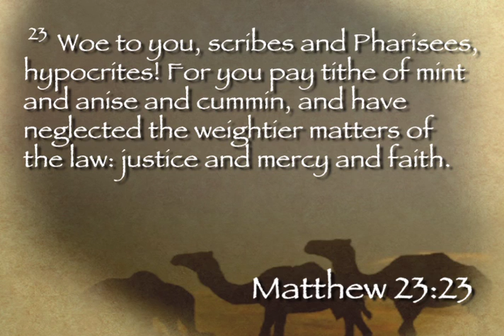4-26-2013 PowerPoints with Curt Landry